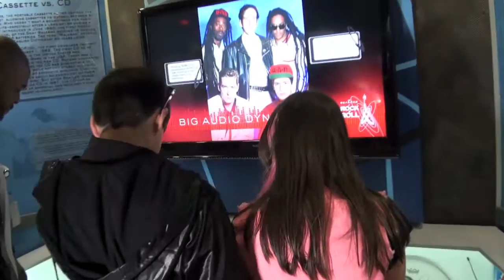This is Toronto - The Science of Rock n Roll - Science Centre Part 1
Kicking off the third instalment of the This is Toronto summer video series AJ and Taylor make a new friend in Stokes the amazing Rock n Roll Scientist from The Ontario Science Centre's Science of Rock N Roll exhibit here in Toronto until October 26th...check it out!